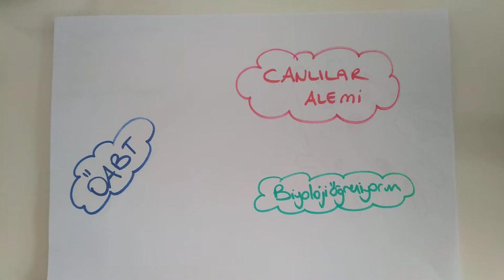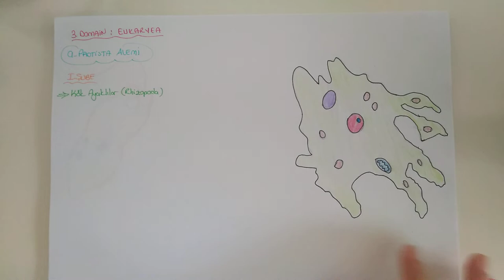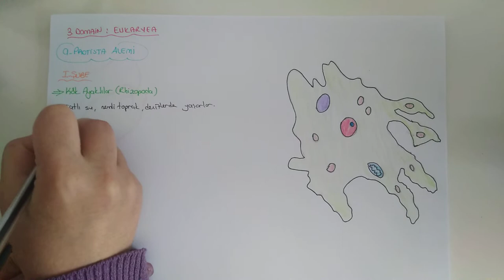104) Canlılar Alemi / Protistalar - ÖABT BİYOLOJİ